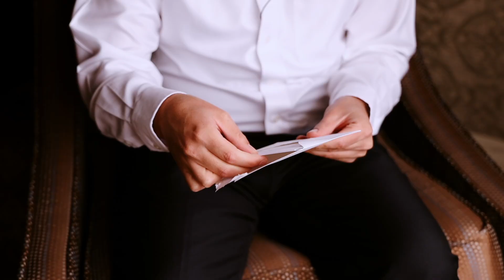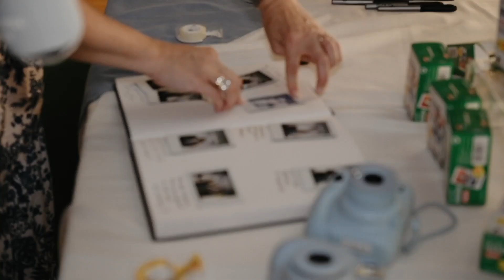College Sweethearts Get Married in Binghamton | Upstate NY Wedding Videography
Upstate NY Wedding Video | Next Adventure Films, Central and Upstate NY Wedding Videographer

I love that Kellsey and Will have a unique story on how they met. They met in college when they shared a cab ride home on a night out. Will attended Notre Dame while Kellsey was at Saint Mary's. Shortly after, they had their first date in the dining hall and they've been together ever since. And they are just about some the nicest people I've ever met! I was so happy to be able to film their wedding in upstate NY.

Before I get to their wedding, let's talk about when I first met them. I was able to do a story session with Kellsey and Will about 2 months before their wedding day. We met up at Taughannock Falls in Ithaca to capture some footage of them that you'll see sprinkled throughout their wedding film. I've loved doing these story sessions because it was a great way to be able to meet up ahead of time and everyone could get a little more comfortable working with each other before the big day!

Kellsey and Will now live in Michigan together but they ventured to Binghamton, where Kellsey grew up to get married. Kellsey got ready at her parent's house, the house that she grew up in. Will got ready at the Double Tree Inn in Binghamton. They had their ceremony at St. Patrick's church in Binghamton and their reception was in the gym at the same church! All day I really enjoyed working with both Kellsey and Will. They were so kind and so, so easy to work with. They made the day so fun! A highlight for the day was riding the carousel at Rec Park in Binghamton. It's always fun to add something a little different in a wedding film and it's not every day we get to ride a carousel!

After some fantastic speeches and delicious dinner, Kellsey and Will enjoyed dancing the night away with their friends and family. It was so fun to see how much support they have from their community and know that these two will have a wonderful, admirable marriage!

Music licensed through Music Bed: "Ion" by Waes Hael and "Fire" by Secret Nation
MB01APUXEPVJ9LJ
MB01AA0IPFR0K08
MB01M4QSTFAZRQK

Videography: Next Adventure Films
Photography: Boyko Photography
DJ: AP Entertainment
Hair & Makeup: Blush of NY
Florals: Sam's Club
Cake: Wegmans
Bridal Gown: Ever After Binghamton Bridal
Groom’s Suit: The Black Tux
Caterer: Carnegie Catering